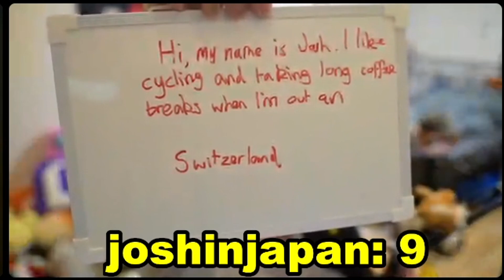HUH? Milk chocolate?!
Why are they laughing???
Follow me on other socials!